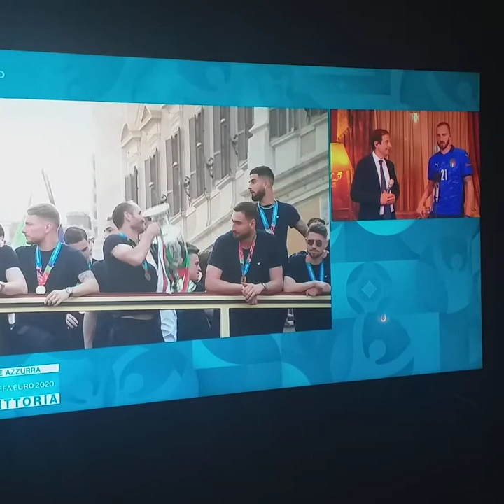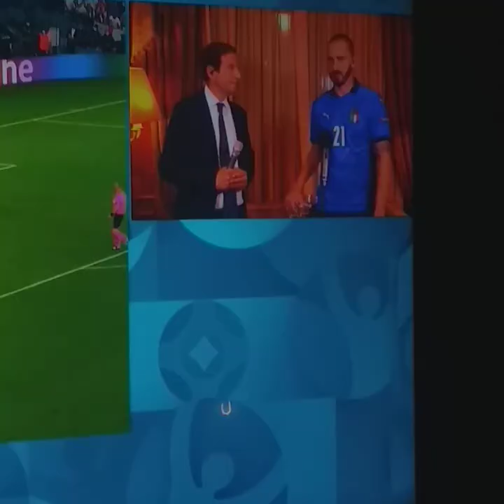LEO BONUCCI CON GIORGIO CHIELLINI A NOTTE AZZURRA POST VITTORIA DELL'EUROPEO (Coppa nel letto)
LEO BONUCCI, VICE CAPITANO DELLA NAZIONALE (109 PRESENZE e 8 GOAL) PARLA A NOTTE AZZURRA-LA VITTORIA.

UNO DEGLI ARTEFICI DEL TRIONFO AZZURRO, PENSA DI CONTINUARE ALMENO FINO AL MONDIALE IN QATAR 2022.